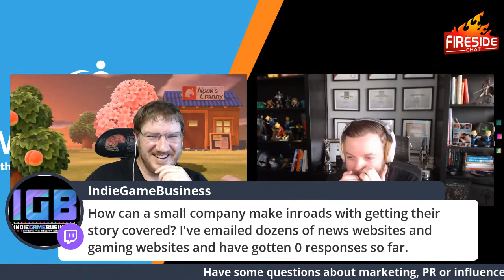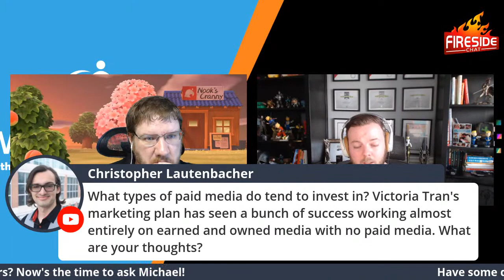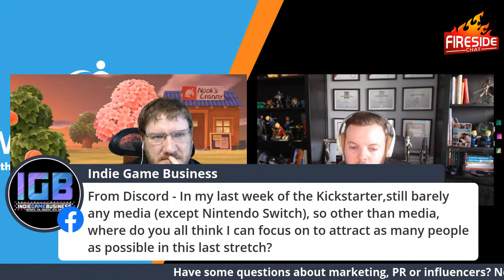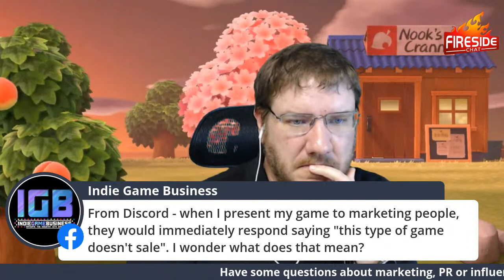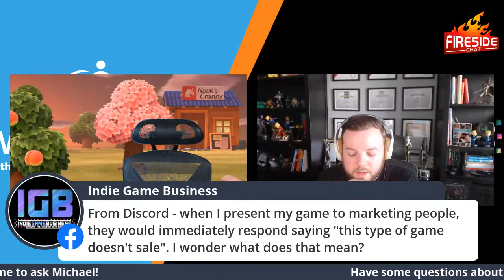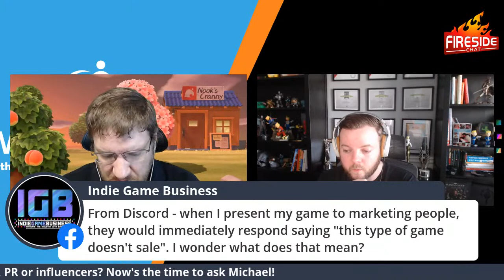The Evolution of Game PR and Marketing w/ Michael Brown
A look at the current situation of conducting PR + marketing for video games. From magazine reviews, to user reviews on the web, to influencers, to.

Michael will discuss what's new in the world of PR and marketing and we'll answer all the burning questions you have.